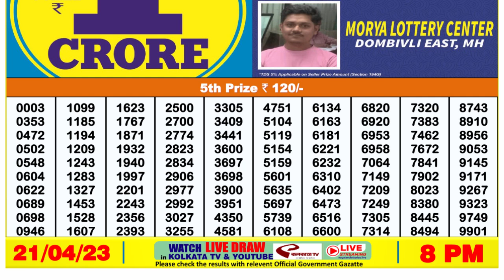Dear Lottery Sambad 8pm today 21.04.23 Nagaland State Lottery Result